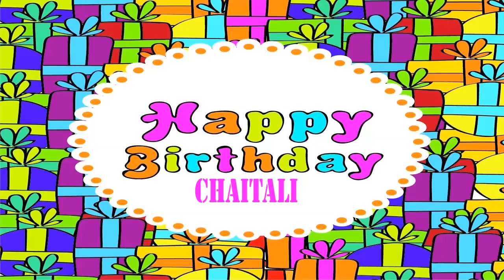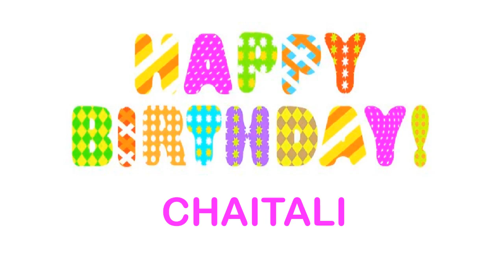Chaitali Wishes & Mensajes - Happy Birthday